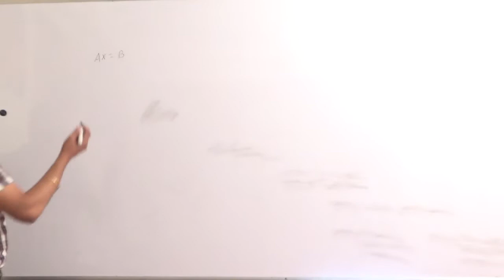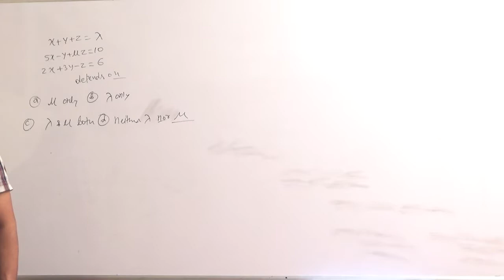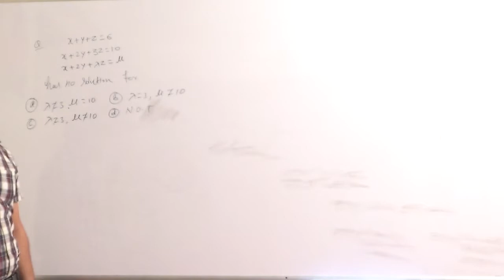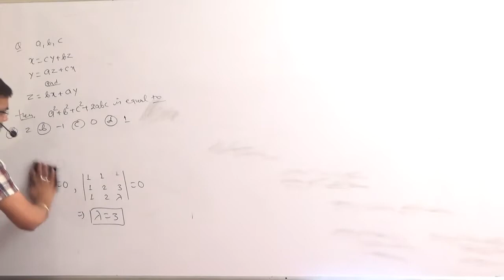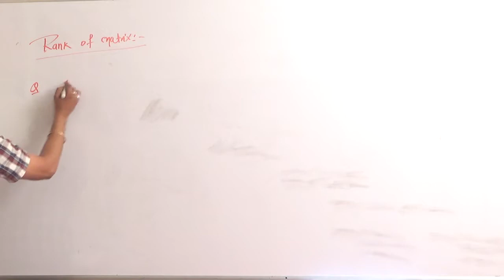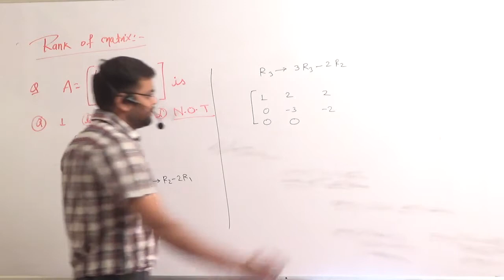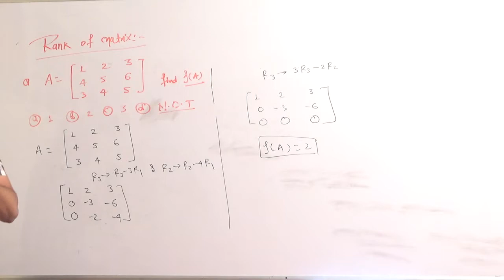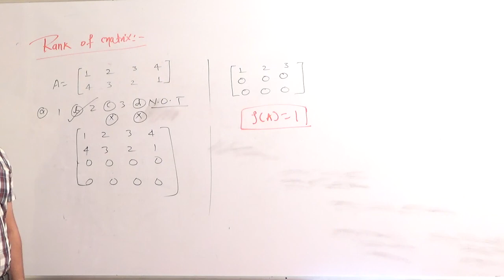Matrices for JEE Mains + Advanced by vikas sir lect-10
Homogeneous system & Rank of matrix